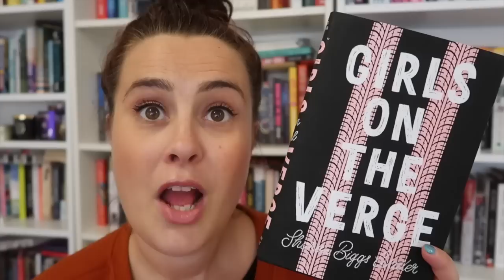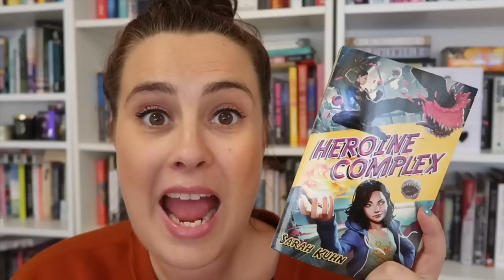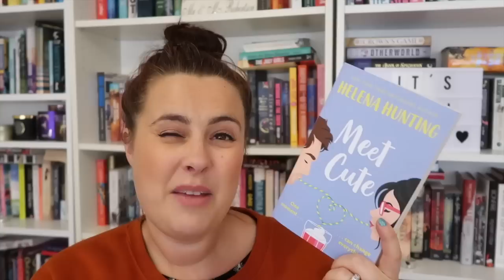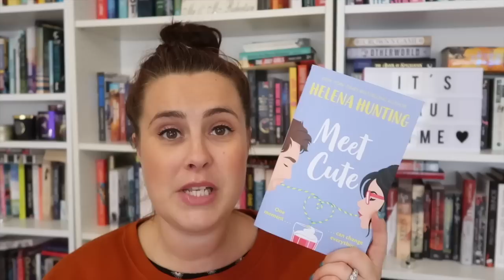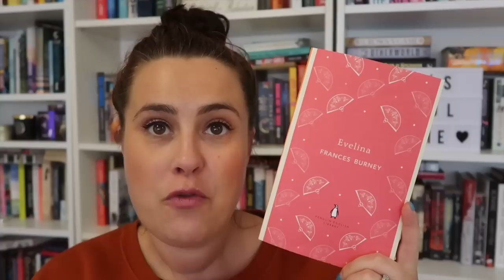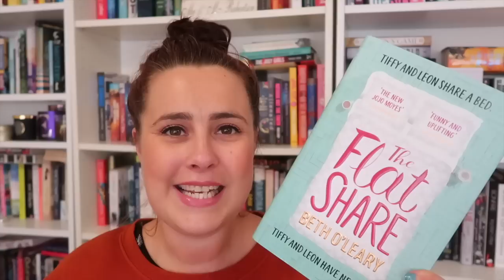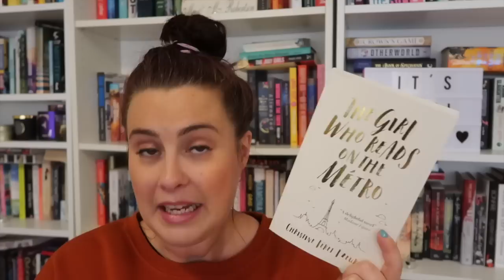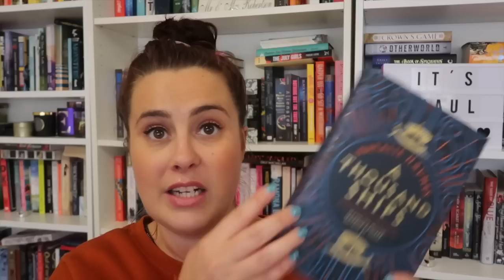May Book Haul #1